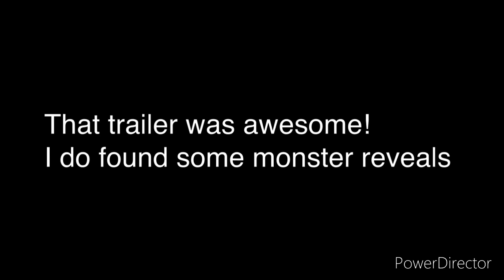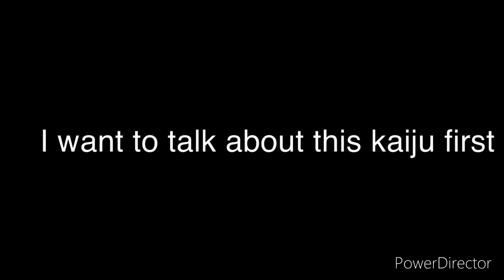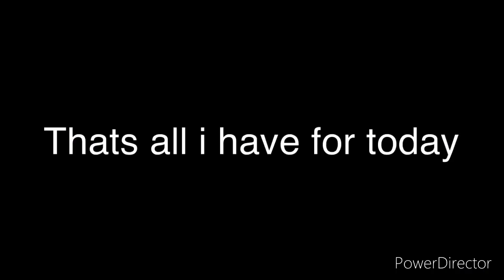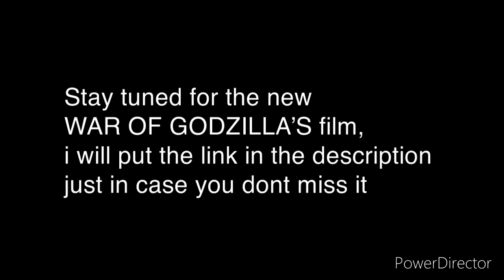NEW GODZILLA: SINGULAR POINT TRAILER! (Reaction + monster reveals)